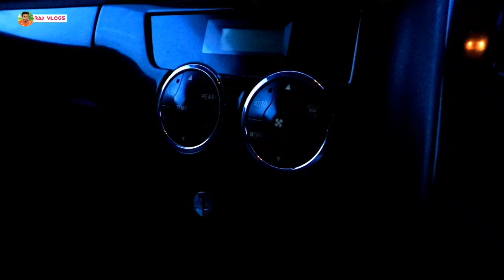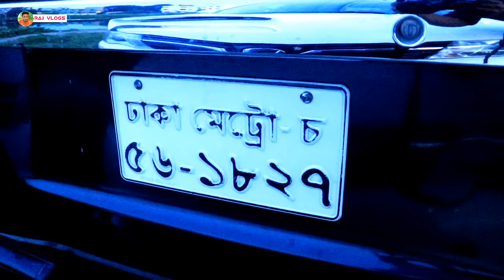কিস্তিতে 0% ডাউনপেমেন্টে হাইস গাড়ি কিনুন | Toyota Super GL Hiace | Raj Vlogs | Toyota Motors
Shop name : Toyota motors
Shop address : Station road,Kamargari,Bogura
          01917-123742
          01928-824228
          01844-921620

                    টয়োটা মটরস্,বগুড়া
                   প্রোঃ মোঃ আবু নাসির

নগদ ও কিস্তিতে নতুন ও পুরাতন কার, মাইক্রোবাস,পিকআপ,বাস, ট্রাক,ড্রাম ট্রাক,এসকেভেটার,রোড রোলার ইত্যাদি বিক্রয় করা হয়।
স্টেশন রোড,রেলঘুমটি সংলগ্ন কামারগারী, বগুড়া।

গাড়ি বিক্রয়ের চুক্তিনামা ও কিস্তিতে গাড়ি নেওয়ার শর্তাবলীঃ

১। 0% থেকে ৫০% ডাউন পেমেন্টে নতুন ও পুরাতন যে কোন মডেলের কার মাইক্রোবাস, পিকআপ,বাস, ট্রাক, ড্রাম ট্রাক, এসকেভেটার রোড রোলার ইত্যাদি ০১ বছর থেকে ১০ বছর পর্যন্ত ৮% থেকে ১৪% পর্যন্ত ইন্টারেস্ট (রিডিউসিং) এবং ১২% থেকে ১৫% ইন্টারেস্ট (ফ্লাট) কিস্তিতে গাড়ি বিক্রয় করা হয়।

২। ০% ডাউন পেমেন্টে গাড়ি পেতে হলে ক্রেতা বা ক্রেতার আত্মীয়-়স্বজন, বন্ধ-বান্ধব, শুভাকাঙ্ক্ষীর স্থায়ী ব্যবসা থাকতে হবে। যেমন: ছোট-বড় শিল্প প্রতিষ্ঠান, মার্কেটে যেকোনো পণ্যের দোকান,শো-রুম,রড-সিমেন্ট, মেডিসিনের দোকান, ভালো ব্যাংক স্টেটমেন্ট এবং কোনো লোন থাকা চলবে না।

৩। আবেদনকারী ও গ্যারান্টারের প্রয়োজনীয় কাগজপত্রঃ
(ক) জাতীয় পরিচয়পত্রের (ভোটার আইডি) ফটোকপি-০২ কপি।(ফটোকপি ক্লিয়ার হতে হবে; প্রয়োজনে স্ক্যান করে দিতে হবে)
(খ) সদ্য তোলা পাসপোর্ট সাইজের রঙ্গিন ছবি-১০ কপি। (ল্যাব প্রিন্ট হতে হবে)
(গ) চাকুরির ক্ষেত্রে সেলারি স্টেটমেন্টের কপি।
(ঘ) ট্রেড লাইসেন্সের ফটোকপি-০২ কপি।(নবায়ন কৃত হতে হবে)
(ঙ) ট্যাক্স সার্টিফিকেটের ফটোকপি-০২ কপি।(নবায়ন কৃত হতে হবে)
(চ) ব্যাংক স্টেটমেন্টের মূল কপি । (ব্যাক্তিগত,১ বছরের)
(ছ) ব্যাংক স্টেটমেন্টের মূল কপি । ( প্রতিষ্ঠানের , ১ বছরের)
(জ) বিদ্যুৎ বিলের ফটোকপি-০২ কপি । ( ব্যবসা/প্রতিষ্ঠানের)
(ঝ) ভিজিটিং কার্ড-০৩ পিস।
(ঞ) বিশেষ প্রয়োজনে অন্যান্য কাগজপত্র ও জমির দলিলাদি।

৪। আবেদনকারীর নমিনির (স্ত্রী/ছেলে-মেয়ে/বাবা/মা/ভাই/বোন) প্রয়োজনীয় কাগজপত্রঃ

(ক) জাতীয় পরিচয়পত্রের ফটোকপি-০২ কপি।
(খ) সদ্য তোলা পাসপোর্ট সাইজের রঙ্গিন ছবি-০৩ কপি।

৫। এখানে নতুন গাড়ির ক্ষেত্রে সার্ভিস চার্জ ২% + কনভেন্স ১/২% নিউ রেজিস্ট্রেশন ও ইন্স্যুরেন্স প্রথম শ্রেণীর ক্রেতা বহন করবে। পুরাতন গাড়ির ক্ষেত্রে উক্ত চার্জ সমূহ সহ গাড়ির মালিকানা নাম ট্রান্সফার ফি প্রদান করতে হবে।

৬। আবেদনকারী কাগজপত্র জমা দেয়ার সময় ৫০ (পঞ্চাশ) হাজার টাকা টোকেন মানি হিসেবে দিতে হবে। উক্ত টাকা সার্ভিস চার্জ,নিউ রেজিস্ট্রেশন ফি, গাড়ির মূল্য ইত্যাদির সাথে এ্যাডজাস্ট করা হবে।

৭। আবেদনকারী টাকা জমা দেওয়ার পর ব্যাক্তিগত কোনো কারণে গাড়ি ক্রয় না করে তাহলে গাড়ির মূল্যের ওপর ৩% সার্ভিস চার্জ কর্তন করা হবে এবং অবশিষ্ট টাকা ফেরত দেওয়া হবে অথবা প্রতিষ্ঠান অতিরিক্ত টাকা পাওনাদার হলে ক্রেতা তা প্রদান করিতে বাধ্য থাকিবে।